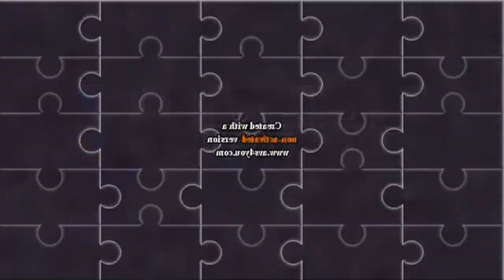(Requested) Klasky opusC.avi Real Footage Effects 2 in Diamond Major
Requested by @miguelcalvo6361